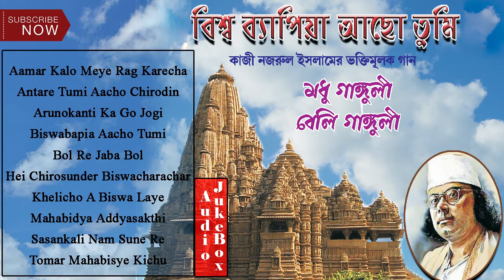Best Nazrulgeeti Songs | Biswabapia Aacho Tumi | Madhu Ganguly |Belly Ganguly | H.T.Cassette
Listen To The Bengali Nazrulgeeti Songs From The Album "Biswabapia Aacho Tumi" From H.T.Cassette .

Album : Biswabapia Aacho Tumi

Singer : Madhu Ganguly, Belly Ganguly

Lyrics : Nazrul Islam

Music Label : H.T.Cassette

Category : Nazrulgeeti

Genre : Nazrulgeeti

SONGS
►Aamar Kalo Meye Rag Karecha ♫ 00:00
►Antare Tumi Aacho Chirodin ♫ 03:33
►Arunokanti Ka Go Jogi ♫ 08:23
►Biswabapia Aacho Tumi ♫13:03
►Bal Re Jaba Bal ♫ 15:18
►Hei Chirosunder Biswacharachar ♫ 20:25
►Khelicho A Biswa Laye ♫ 25:22
►Mahabidya Addyasakthi Parameswari ♫ 29:58
►Sasankali Nam Sune Re ♫ 34:07
►Tomar Mahabisye Kichu ♫ 39:05